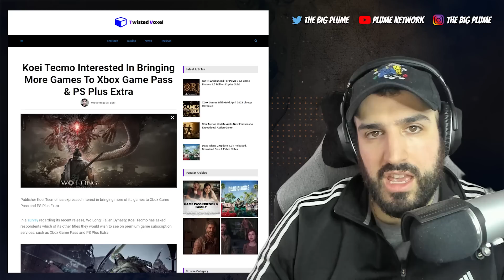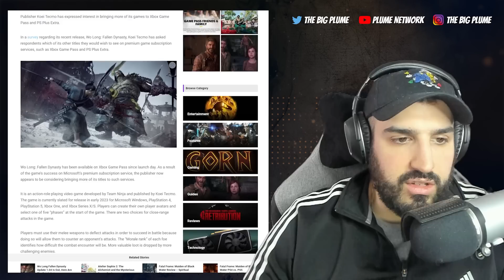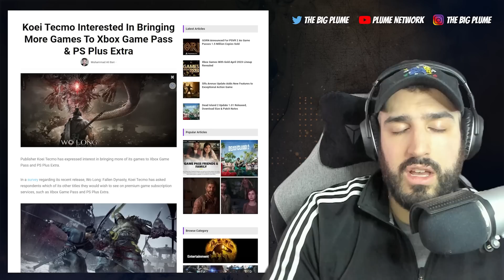Xbox and KOEI TECMO and Xbox Game Pass Future